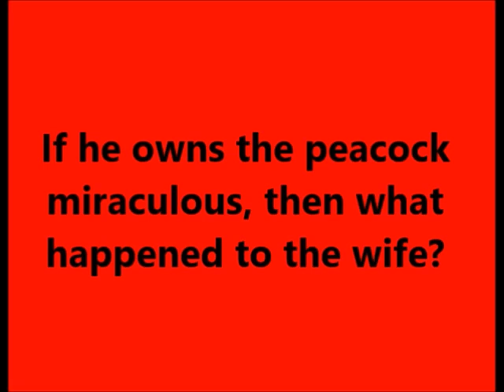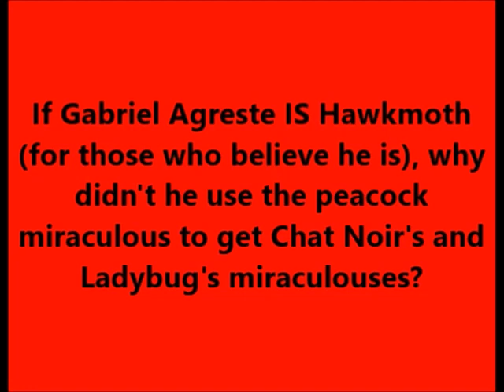Who Owns The Peacock Miraculous? [Miraculous Ladybug Review/Theory #2]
Stay Positive and Be Awesome!
Woop Woop!!